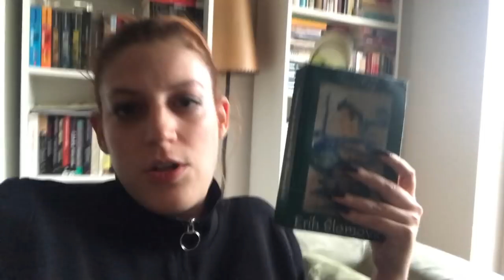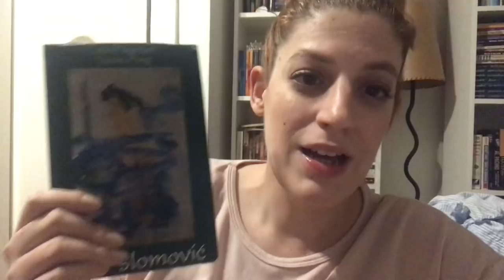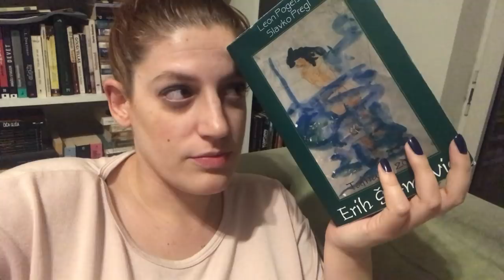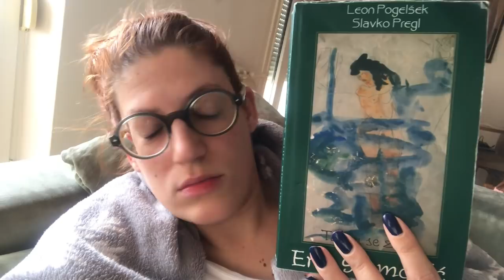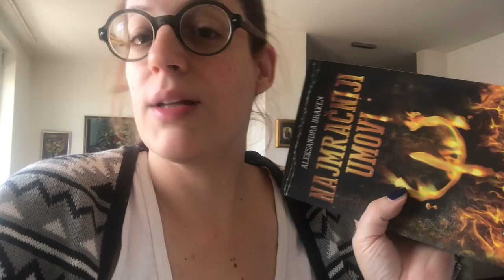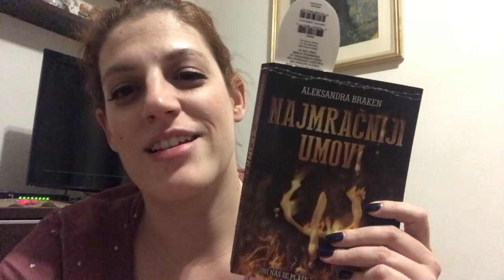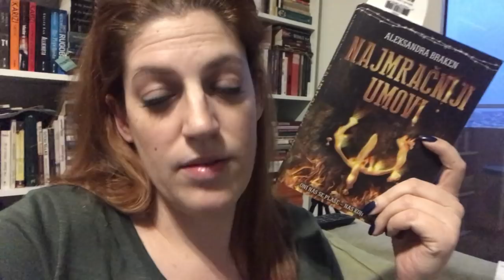Čitajući vlog / Reading vlog / druženje, najbolja knjiga i slobodni dani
Otvori :)